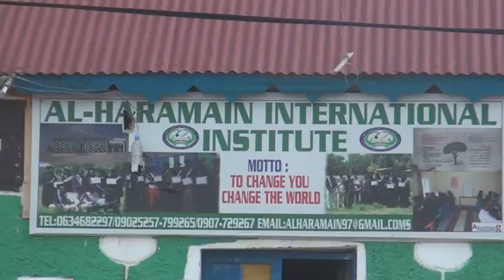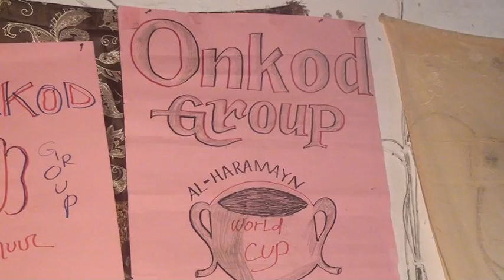Maxadka Alxaramayn Ee Ceerigaabo Oo Hadyado Gudoonsiiyay Koox Ku Guulaystay Tartan Aqooneed